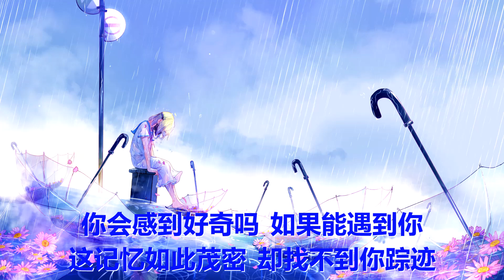董唧唧 - 停不下的暴雨 (歌词) 💗♫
董唧唧  停不下的暴雨 歌词 💗 点击那个订阅按钮 听更多好听的音乐!

歌词

停不下的暴雨
没地方能逃避
你会感到好奇吗
如果能遇到你
这记忆如此茂密
却找不到你踪迹
电影画面里的她
总是太像你
要怎么忽略有你踏过的地方
笔直的路却让我感觉到迷茫
好像是喝醉却依旧无法抵抗
有你的路破旧而泛黄
像青石板路被雨淋过的小巷
未冲刷掉的痕迹总让我想象
要怎么摆脱推我前进的力量
我要去的路是你的方向
停不下的暴雨
没地方能逃避
你会感到好奇吗
如果能遇到你
这记忆如此茂密
却找不到你踪迹
电影画面里的她
总是太像你
我找不到你的踪迹
我的记忆好像被封闭
明明是走过的路
却会让我感觉陌生又熟悉
我坐在你坐过的地方
行走在你走过的路上
命运好像隔了一道墙
相同的路去了不同的方向
我好像看见了光
又好像被它阻挡
这条路太过的长
忘了来时的模样
不如就独自流浪
也好过偷偷抓狂
不如就缴枪投降
反正都一样
停不下的暴雨
没地方能躲避
你会感到好奇吗
如果能遇到你
停不下的暴雨
没地方能逃避
你会感到好奇吗
如果能遇到你
这记忆如此茂密
却找不到你踪迹
电影画面里的她
总是太像你